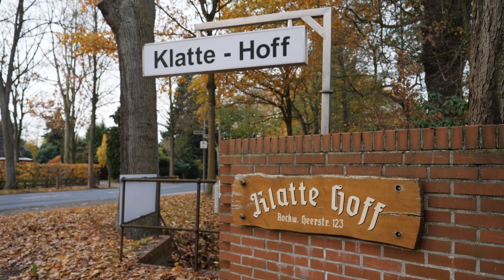Bremen persönlich: Menschen aus Oberneuland zeigen euch ihren Stadtteil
Bewohner*innen zeigen uns ihren Stadtteil und öffnen ihre Türen. Begleitet Bine und Jolina in den Höpkens Ruh Park sowie Hermann und Helga auf den Klatte Hoff. Ein Video über Begegnungen im grünen Stadtteil Oberneuland im Osten der Hansestadt Bremen.